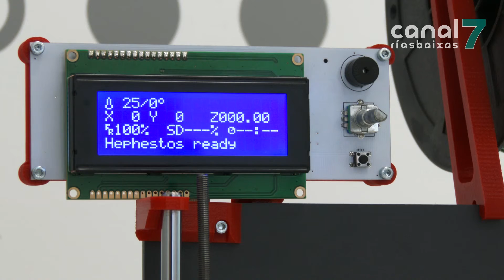Arranca a segunda edición do coworking do viveiro de empresas do polígono de Barro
Comezou no viveiro de empresas do polígono de Barro a segunda edición do coworking impulsado pola Deputación de Pontevedra. Na iniciativa participan unha vintena de proxectos emprendedores, 13 deles liderados por mulleres. A meirande parte das ideas que pretenden impulsar nesta nova edición están relacionadas coas novas tecnoloxías.